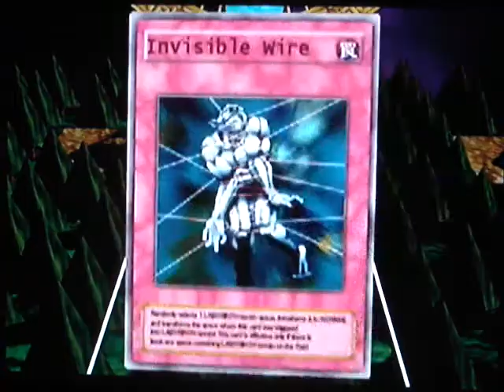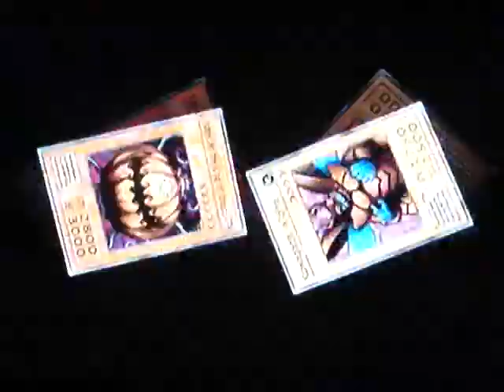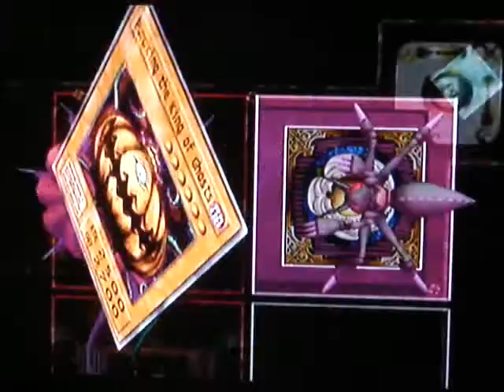Yu-Gi-Oh! The Duelists of the Roses: Vs Weevil Underwood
My favorite YGO videogame, mostly because is not a rehash of a rehash of the TCG/OCG.

Another field advantage battle.